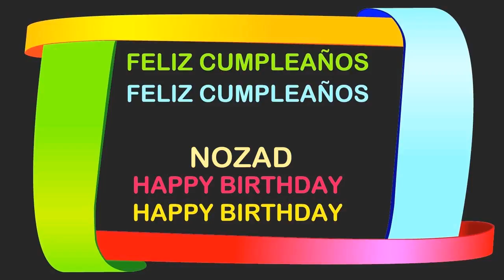Nozad Birthday Postcards & Postales